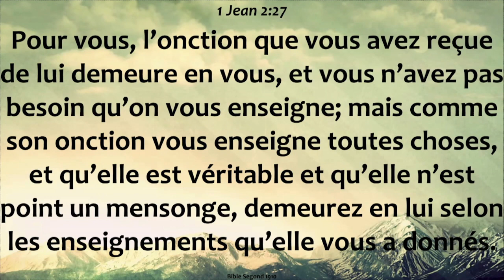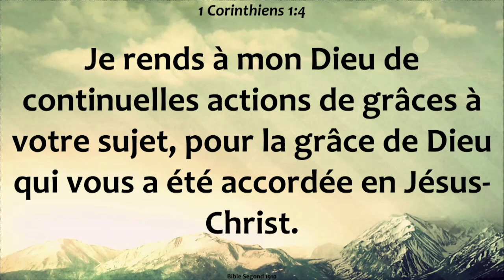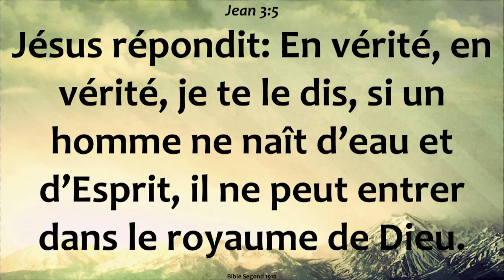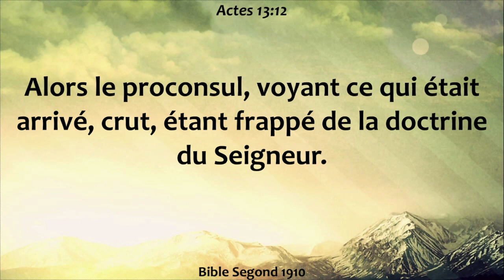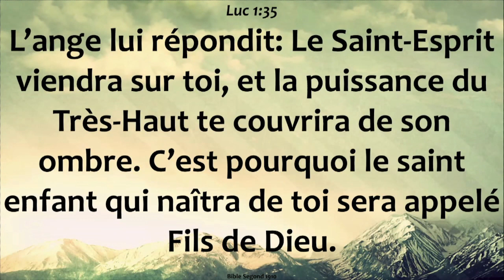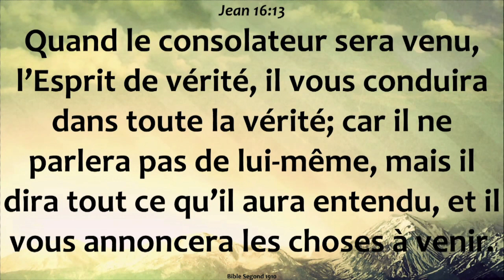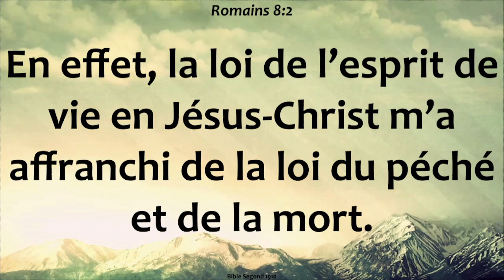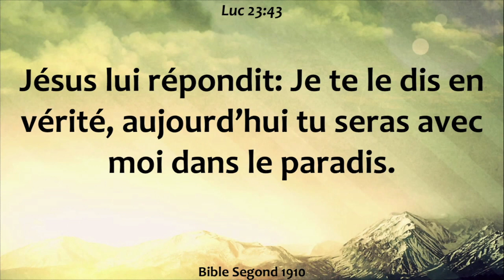L'IMPORTANCE D'AVOIR LE SPECTRE DE L'ESPRIT FONCTIONNEL EN NOUS; PASTEUR CRESUS SAGBOHAN